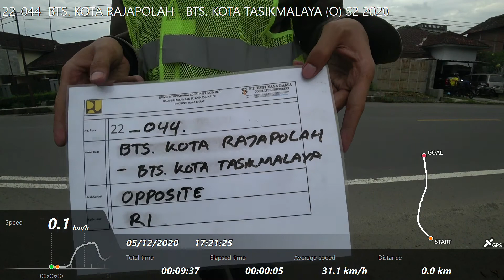22-044 BTS. KOTA RAJAPOLAH - BTS. KOTA TASIKMALAYA (O) S2 2020